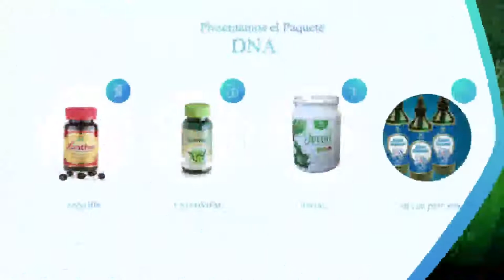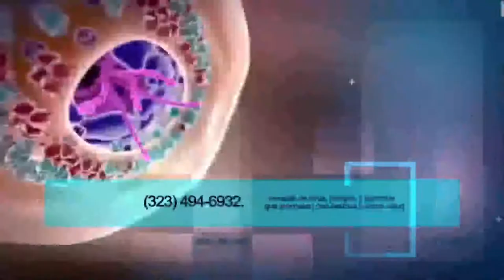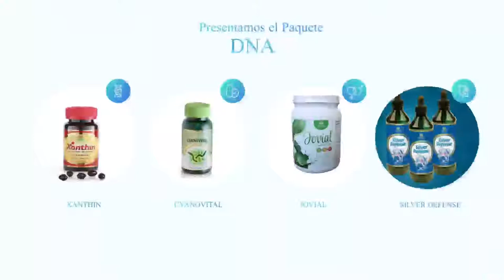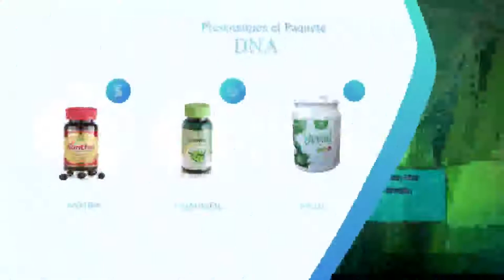Natura Health Center